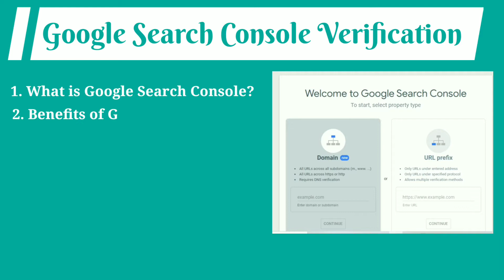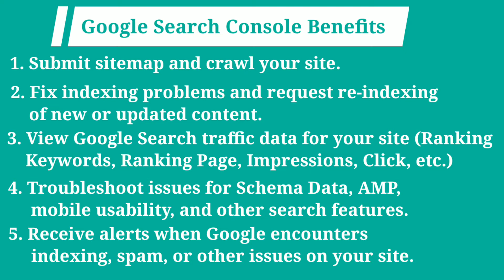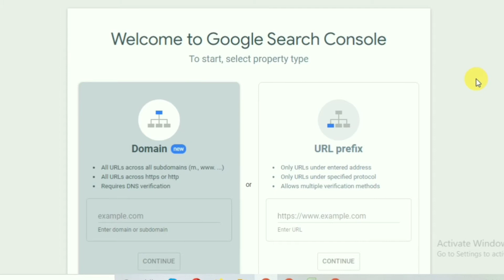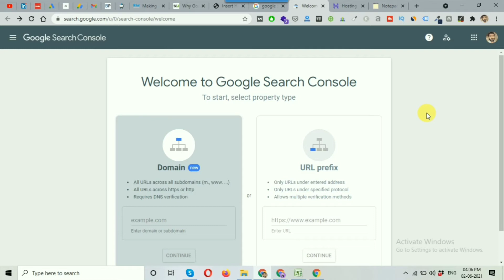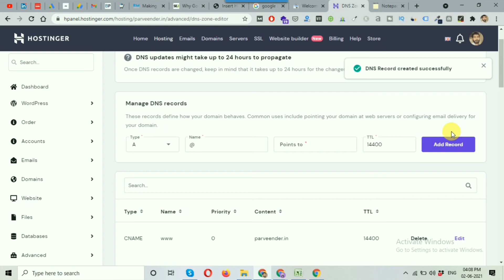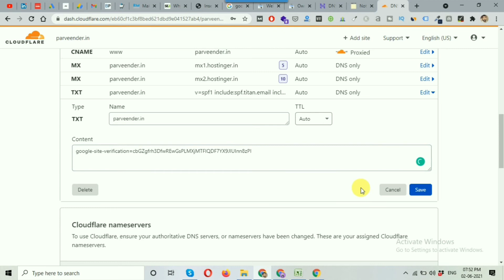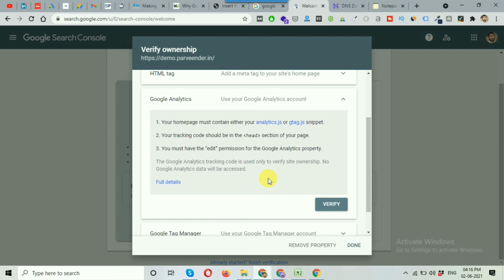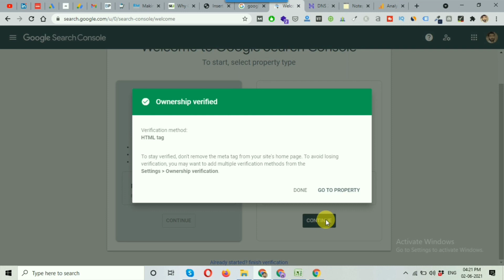Google Search Console Verification: Complete Tutorial in Hindi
In this video tutorial, I have covered “What is Google Search Console, it’s benefits and How to Verify a Website in Google Search Console?”

✔️ What is Google Search Console?
Google search console is a web tool for webmasters to monitor their website’s search performance such as ranking keywords, ranking page, impressions, click, ctr etc. Google Search Console previously known as Google Webmaster Tool.

GSC helps you to understand your search performance and helps you to improve your organic search rankings. With the help of Google search console you can check important search ranking factors like clicks, impressions, and CTR.

✔️ Benefits of Using Search Console:
1. Submit your website's sitemap and crawl your site.
2. You can find and fix indexing problems and request re-indexing of new pages or updated pages.
3. View Google Search traffic data for your site (Ranking Keywords, Ranking Page, Impressions, Clicks etc.)
4. Troubleshoot critical website issues such as Schema Data, AMP, page experience, core web vitals, mobile usability, and other search features.
5. Receive alerts regarding indexing, spam, rich results, speed, usability, or other issues on your website.

✔️ Difference Between Domain and URL Prefix Property Type in Google Search Console:

Domain property is used to verify complete domain where as url prefix is used to verify a specific website or subdomain.

You can verify your domain only using DNS method but in url prefix you can verify your website by html tag, html file, google analytics, google tag manager, and dns methods.

✔️ How to Verify Website in Google Search Console?
There are two types and 5 different methods available to verify your website in Google Search Console. I have covered all following methods: html tag, html file, google analytics, google tag manager, and dns methods.

Watch the complete step by step video to understand the Google search console verification process.

Timestamp:
00:00 Topics to Be Covered
00:35 Introduction to GSC
00:47 Google Search Console Benefits
01:52 Domain vs URL Prefix Type
03:46 Domain Verification
06:59 URL Prefix Verification

𝐓𝐨𝐩𝐢𝐜𝐬 𝐜𝐨𝐯𝐞𝐫𝐞𝐝 𝐢𝐧 𝐭𝐡𝐢𝐬 𝐯𝐢𝐝𝐞𝐨:
✔️ What is Google Search Console/webmaster tool and Benefits of GSC
✔️ How to add a new domain property in Google search console

Is video me aap janenge ki google search console kya hota hai or google search console me apni website ko verify kaise krte hai wo bhi apni language hindi me.